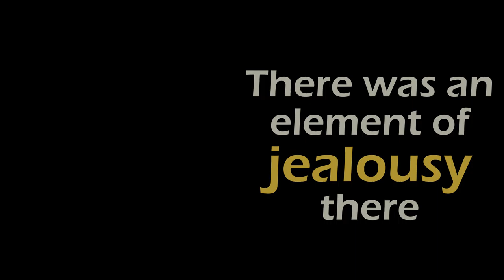Sanjay Shah: Solo Capital to Autism Rocks Video 4 Part 1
The Sanjay Shah Story: Issue 1 | Video 4 Part 1: Solo Capital to Autism Rocks

Sanjay Shah’s 8th video interview about his life and work. This is video 4, part 1 in issue 1, and introduces Sanjay's perspective on Brexit.

About Sanjay Shah

"Fearless First" courtesy of
Category
People & Blogs
Licence